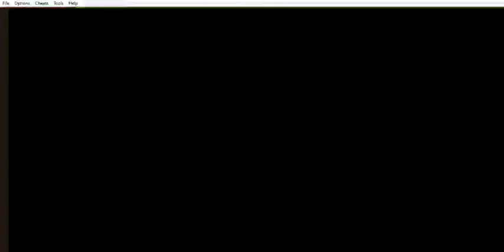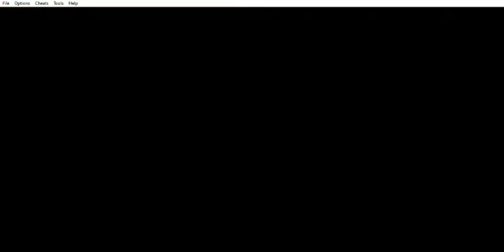Fire Emblem - Sword of Seals (FE6) - Capítulo 11: Hero of the West - Parte 2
Fire Emblem - Sword of Seals (FE6) (GBA) - Capítulo 11: Hero of the West - Parte 2
Este capítulo abarca la segunda parte del capítulo 11 y la aparición de Klein